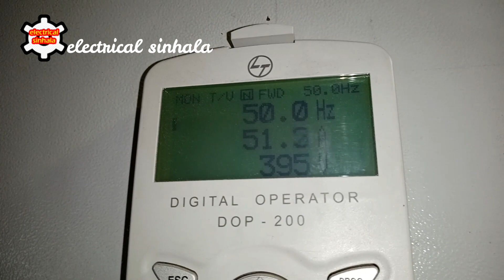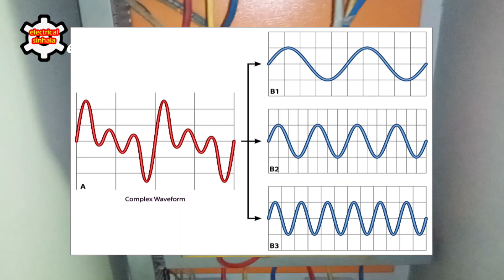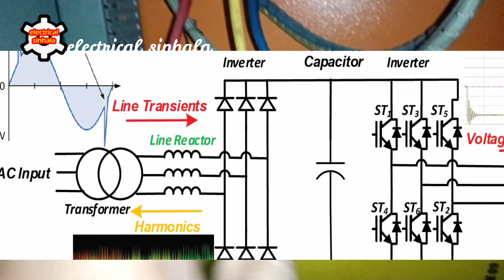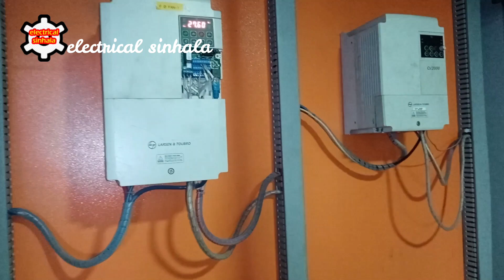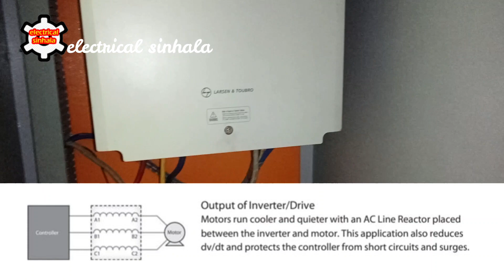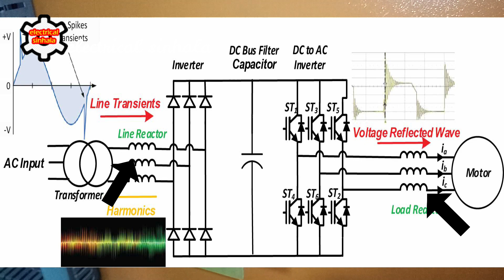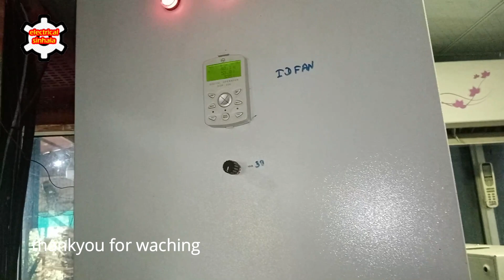What is a Line Reactor? | vfd සදහා බාවිතාකරන reactors | electrical sinhala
Electrical sinhala chanal for education with  industrial and domestic electrical system.
plc tutorial, vfd tutorial, capacor bank, electrical control  equipment, power control system, and  in this chanel specialy new electrical technology